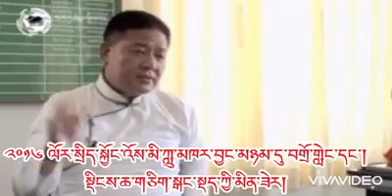Penpa Tsering criticized by Sikyong Candidate Rabgyal Tenzin